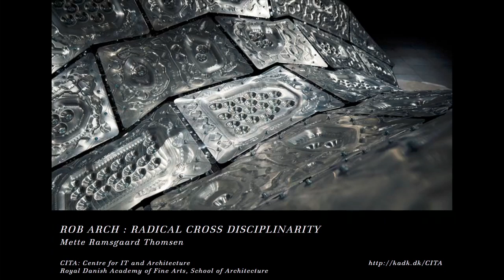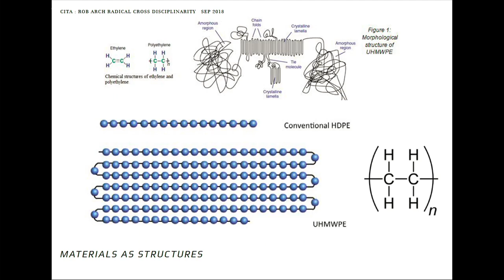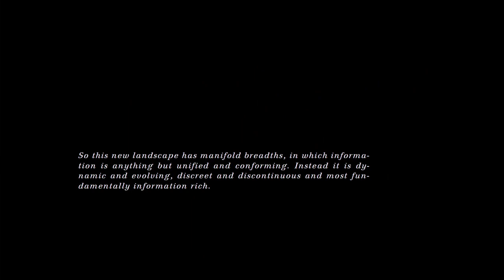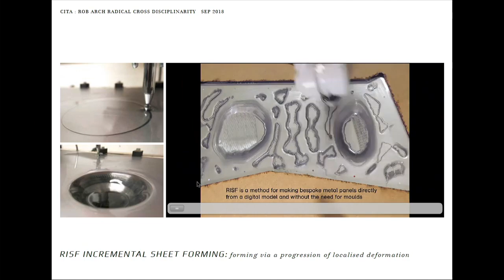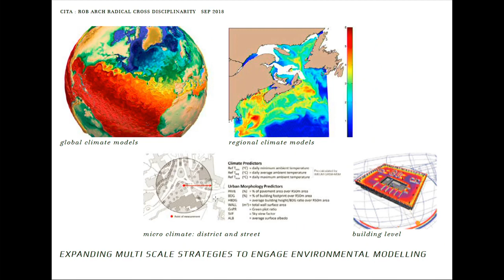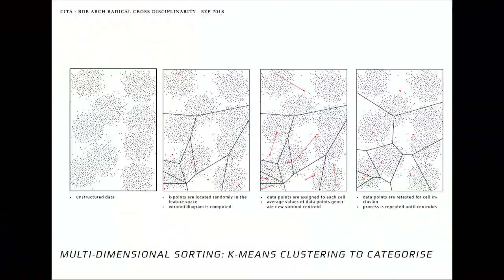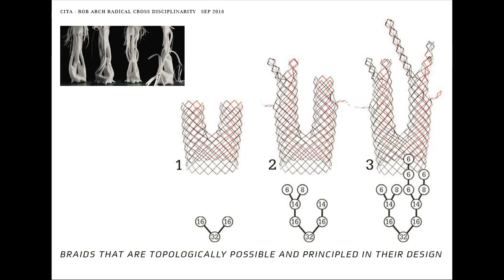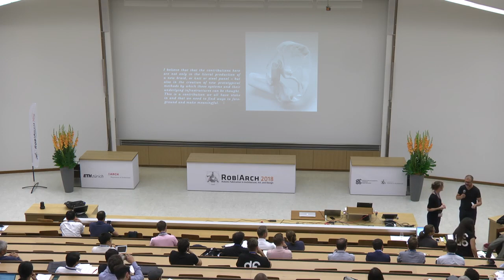Keynote Lecture by Mette Ramsgaard Thomsen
The NCCR Digital Fabrication hosted the ROB|ARCH 2018 conference between September 12–14 at ETH Zurich. Prof. Mette Ramsgaard Thomsen from the Centre for Information Technology and Architecture (CITA) at the Royal Danish Academy of Fine Arts gave a keynote lecture on Thursday, September 13th as part of the conference.

© ETH Zurich and Robots in Architecture Association, 2018